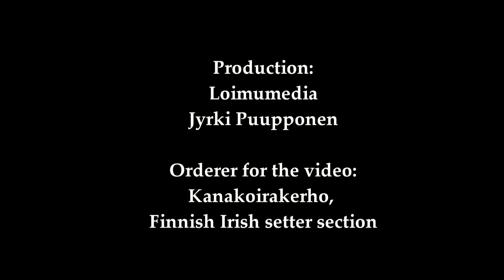Grouse hunting with Irish Setters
Grouse hunting in Northern Finland with working Irish Red Setters